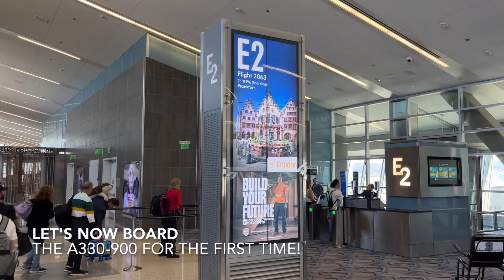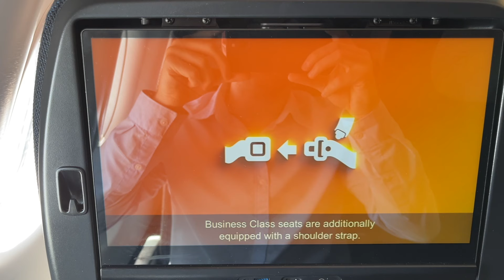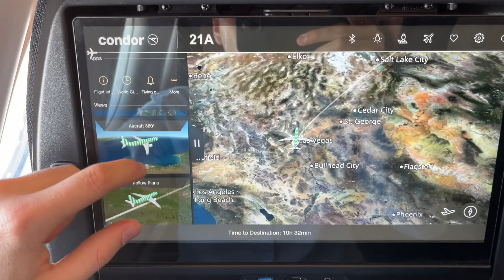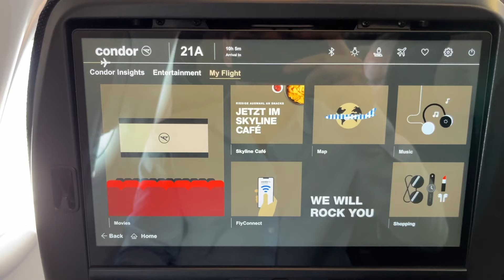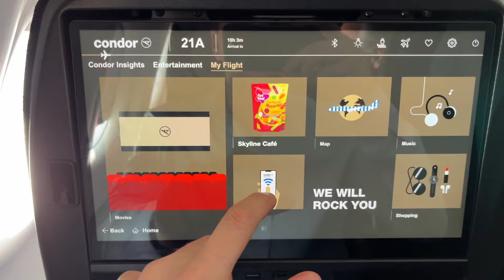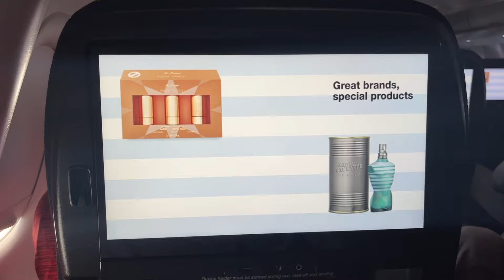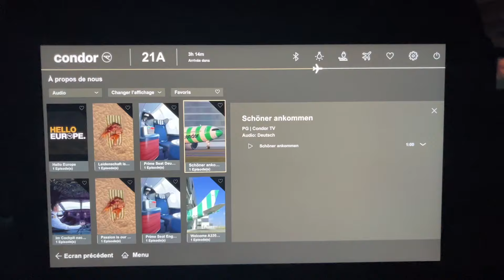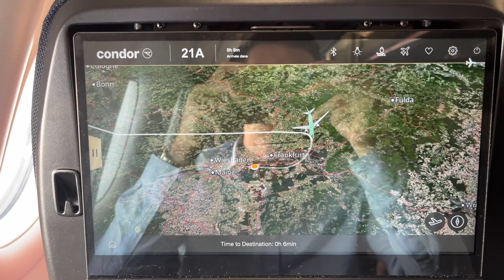CONDOR Brand New AIRBUS A330-900NEO (Economy) | Las Vegas - Frankfurt | Flight Review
Condor Brand New Airbus A330-900neo Economy Class Review | Las Vegas (LAS) to Frankfurt (FRA)

Welcome aboard! Join me as I review Condor’s brand new Airbus A330-900neo in Economy Class on a flight from Las Vegas McCarran International Airport (LAS) to Frankfurt Airport (FRA). Discover the latest features and amenities of Condor’s newest aircraft on this long-haul journey.

What You’ll Experience in This Video:

Check-In & Boarding: Insights into the check-in process and boarding experience at Las Vegas McCarran International Airport.
Cabin Tour: A detailed look at the Economy Class cabin on Condor’s Airbus A330-900neo, including seat layout, design, and amenities.
Seat & Comfort: Review of Economy Class seats, including legroom, seat recline, and overall comfort on the A330-900neo.
In-Flight Service: Evaluation of Condor’s in-flight service, including meals, beverages, and overall service quality.
Entertainment & Connectivity: Overview of the in-flight entertainment system and connectivity options available on this flight.
Arrival: What to expect upon landing at Frankfurt Airport.

Super Thanks: Show your support directly on YouTube with a Super Thanks!

Facebook: Join the SkyPriority Flight Reports community for updates and discussions.